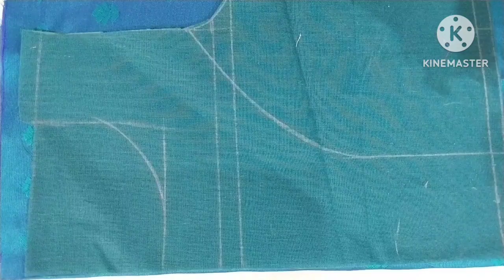बोट नेक ब्लाऊज साठी सगळ्यांना आवडेल अशी सोप्पी आणि सुंदर डिझाईन ☺️